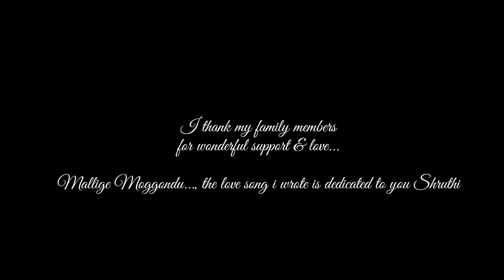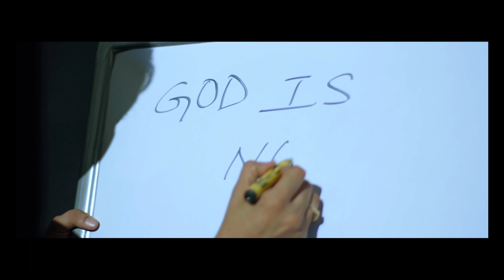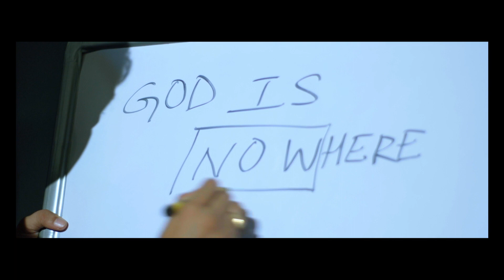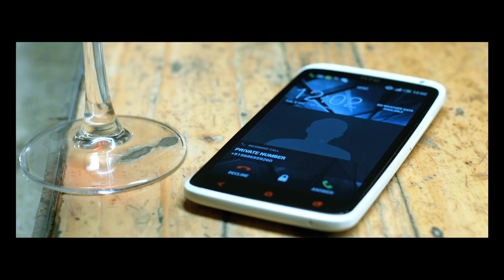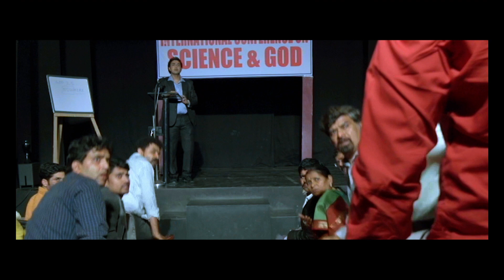Sri Satyanarayana Full Film | Harish Raj | Ramya Barna | Kannada New Film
Kannada new film Sri Satyanarayana full film

Producer : Harish Raj Productions
Starring :
Harish Raj | Ramya Barna | Chandrashekar | Ramkrishna
Jai Jagadish | Radha ramchandra |Asha Jois | Shalini | Abhishek Mohan juneja |Kote prabhakar |Narahari raju

Technicians
Director: Harish Raj
Dialogues: Raju Belegere
Camera: Ram Reddy
Editor: Mukesh Bantwal
Online editor: Srikanth S H
Art: Ravi
Makeup: Kumar
Pro: Sudheendra Venkatesh
Lyrics: Dr.Nagendra Prasad,
Santosh Naik, harish raj
Singers: Ajay Warrier, Harish Raj,Santosh Venky, Khalid